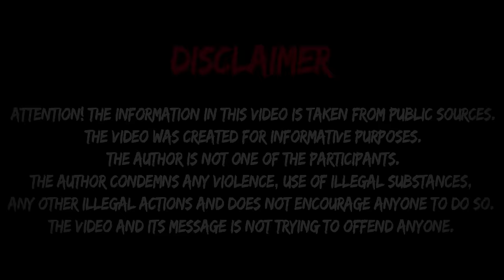It's Hard To Believe! The Serial Killer Was Caught By Accident! | True Crime Documentary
A terrible true crime story about the serial killer who killed 5 people and left no clues. They couldn't catch him for a long time, and the whole town lived in fear, but a random coincidence solved everything! All of Alaska was terrified! The Case Of James Dale Ritchie.